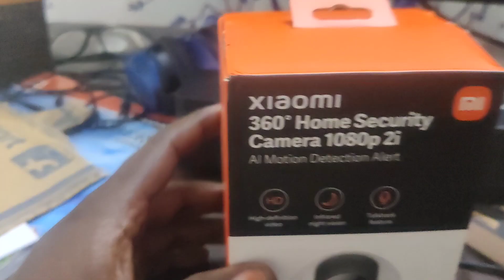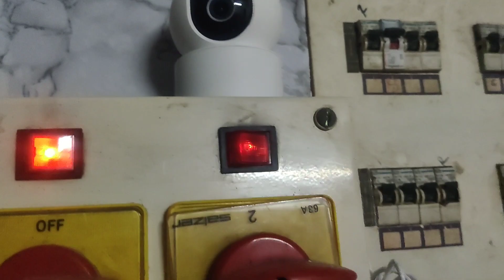MI CCTV home 2500/- very easy installation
CCTV camera MI full HD one year warranty domestic I am order Flipkart